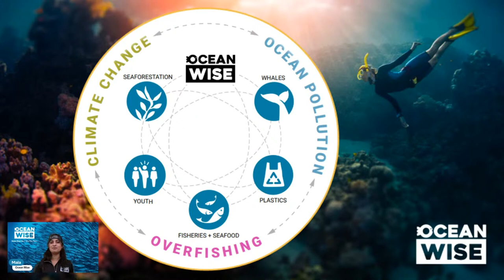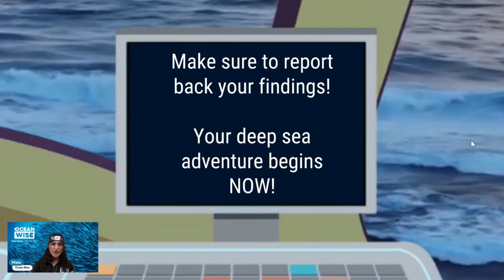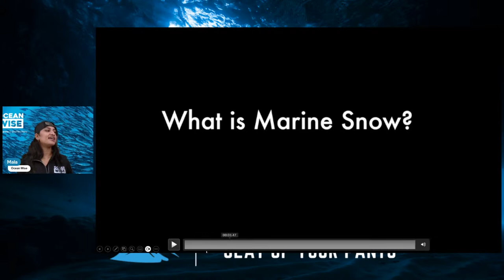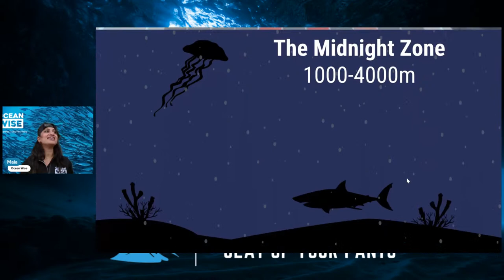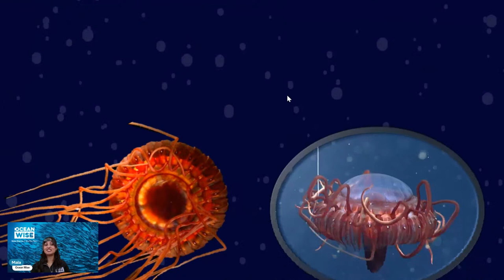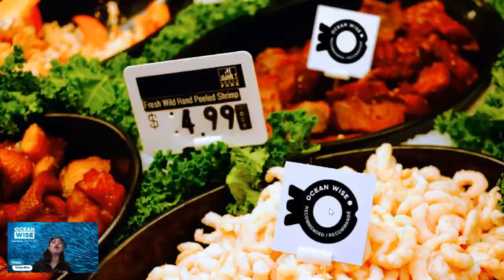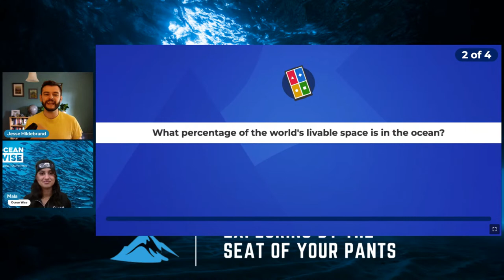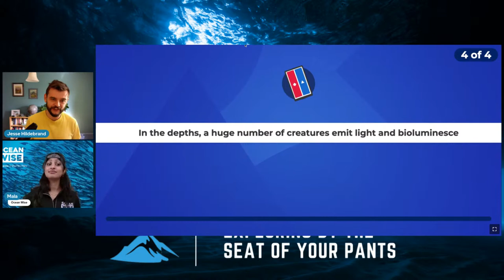Deep Dive Into the Murky Depths with Ocean Wise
What lies beneath? Join the Ocean Wise team to learn more about the spooky, weird and fantastical creatures of the deep sea! There is more habitat for wildlife in the deep sea than all other ecosystems on earth, and so the animals down there have evolved into wild and weird forms unlike anything on the surface world! Come down, if you dare!